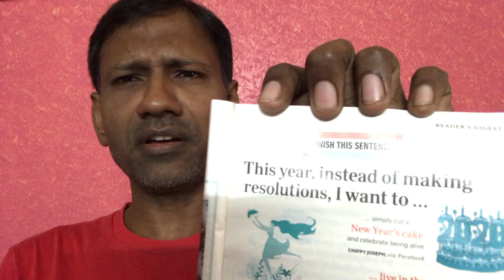EP- 86 – NO RESOLUTIONS - This year, instead of making resolutions, I want to… - Zero to Hero Series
Click here for full transcripts of the speech.

We are in Episode 86.

இந்த YouTube channel லை வாழ வைக்கும் தெய்வங்களாகிய எல்லா ஹீரோயின்களுக்கும், ஹீரோக்களுக்கும் இனிய புத்தாண்டு நல் வாழ்த்துக்கள்.

I don't want to have any resolutions this year. Why?

Today I want to share my experiments with New Year (NY) resolutions.

One thing most of us do very regularly every year is, we all want to keep resolutions in every New Year. If you go to Marina beach after 1st Jan, you won’t get any parking. You won’t get any parking till Santhome beach. Beach is full of enthusiast and New Year revolutionist. If I still continue the resolutions till 3rd week of Jan, only two persons will be there in the beach. It is Gandhi statue and you. All those New Year resolutions won’t even last for 3 weeks. I am the best example for those people who can’t keep any New Year resolutions.

I did all kind of weird things with respect to NY resolutions. My mom always says me as “படிச்ச முட்டாள்”.

Before every New Year, I used to be in a different mould. I go to Robin Sharma’s site, Tony Robbins site and Deepak Chopra’s site. I make a big list by coping and pasting different resolutions.

Even by reading the list, I used to get tired and got exhausted. It won’t even last for two weeks. I did hourly planning. It did not work either.

Then I did not keep any resolutions for few years.

NY resolutions created so much turbulence within me.

At times, I planned so much. I planned each and every hour of my life. I failed miserably that I could not keep for a week.

There was a huge gap between expectations and I reality.

Then I stopped taking any resolutions to have inner peace and calm.

That is when I approached my mentor. He always says, Think of something that is bigger than yourself. I could not think anything bigger either. That too flopped.

He says, Your NY resolutions should be aligned to your personality, who you are, what you are passionate about. He says, “I want to see you in NY resolutions”.  That was mind blogging revelation for me.

Finally he told to keep 4 things in a year. Keep working on those things. This four resonates with me very well.

Guiding principles for new year resolutions
• Find inner peace and self-acceptance
• Find peace in family and relationship
• Simplify your life and maximise your happiness, success, personal growth.
• Start small time increments
• Spend one holy hour on yourself to sharpen the saw. If one hour is a stretch, practice 3 times of 20 mins each.

As a life skill coach, I am listing the bucket list based on various information and research articles that I have read. Here are my 2 cents.

In Sharpen the saw, we spoke about 4 quadrants. I want to have the resolutions around 4 quadrants.

Renew Regularly in the Four Dimensions - Refer Cheat Sheet:-

Conclusion:-
Days becomes weeks, weeks becomes month, months becomes a year. Instead of resolutions, I want to have mission statement, plan my week and plan my daily activities.

Here are my resolutions for 2020 which I want to incorporate in my daily/weekly plans
• Exercise walking for 20 mins with my wife
• Meditate for 20 mins a day
• Be impeccable in relationship
• Have a deep conversation with each family members once a week
• Don’t procrastinate
• Listen to your intuition
• Being introvert, I don’t express myself very clearly. Articulate yourself very clearly to avoid misunderstanding
• Have a Daily plan (5 mins a day)
• Follow weekly plan (20 mins per week)
• Keep refining the mission statement once a month.
• Follow servant leadership
• Volunteer and contribute more
• Take life skill coaching to a common people, coach 20 people in a year.
• Complete AWS certification
• Register for Degree course in Psychology.
• Follow Holy Hour
• Getup early regularly at 4:30am

Exercise: Identify 20 things that you want to achieve in 2020.

One of the most important things you can do is to share your resolutions with others with your family with your friends and associates. Make it public.

Don't try to change everything all at once. Listen with your heart. Determine those things that are most important for you to work on right now. Remember don't give up be patient The Hero/Heroine / strong character is not developed overnight.

Once again, wish you all a very Happy New Year 2020.

Videos:-
Luke Coutinho shares his 3 tips for everyone to live better at Wellness Carnival (Watch this without FAIL) – Emphasis importance of SLEEP.

 Sharpening the saw each day in each of the four dimensions is called the Daily Private Victory.